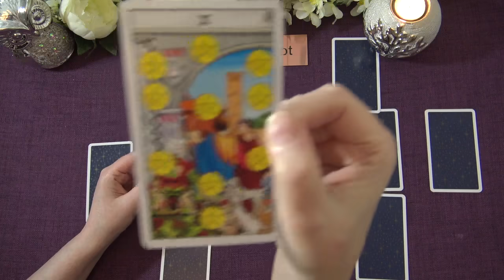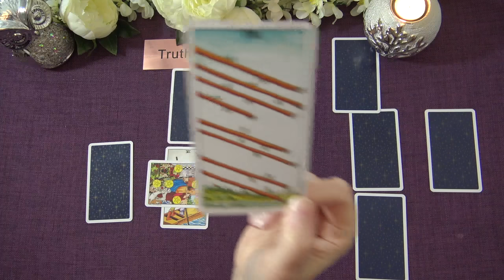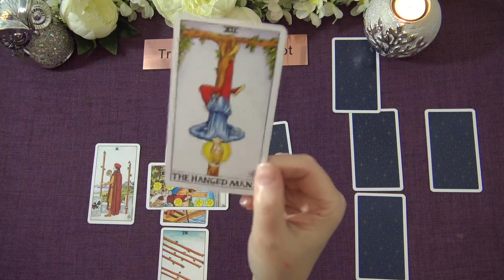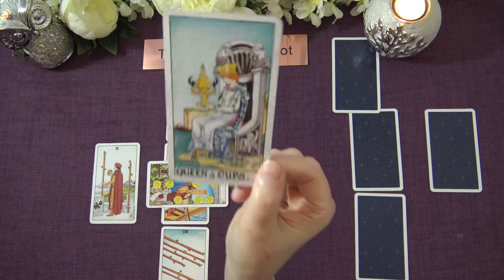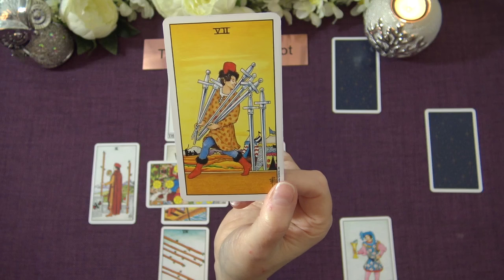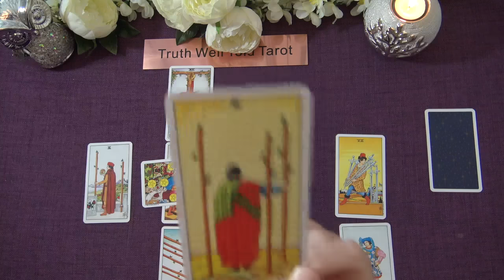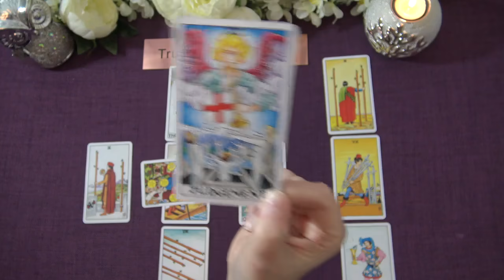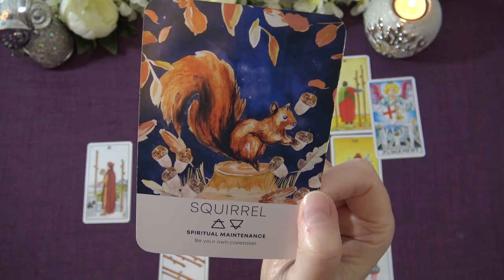ARIES MONEY & CAREER TAROT READING - JUNE 2021 "MAKING IT HAPPEN ARIES!"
Welcome to the Truth Well Told Tarot on YouTube! I hope you enjoyed the Aries Money & Career Tarot Reading. I am an intuitive Tarot Reader and I offer general daily tarot, weekly tarot and monthly tarot readings.

Andrea xx